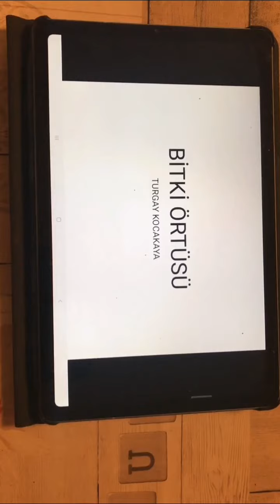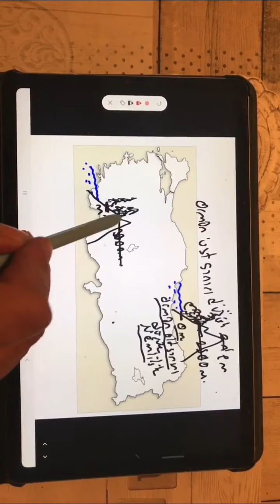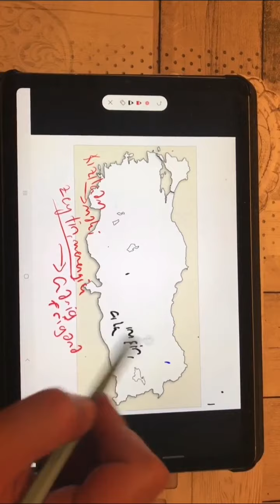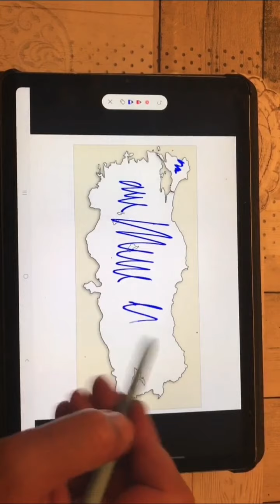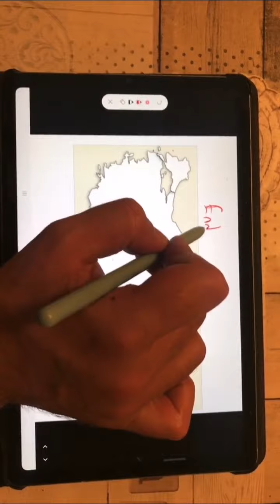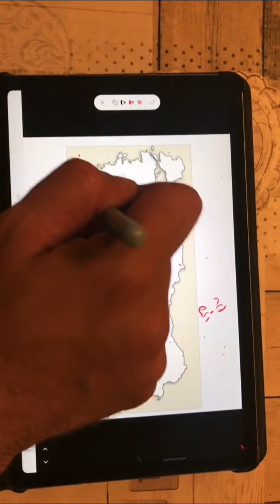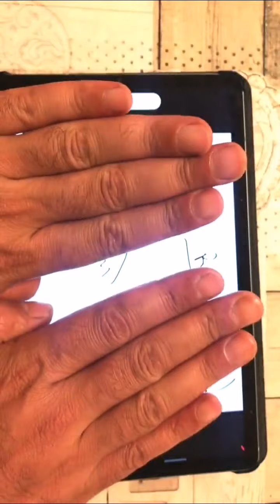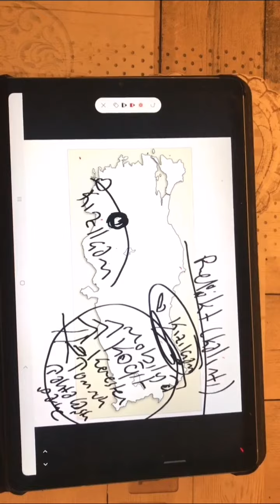12) YÜZDE YÜZ SORU ÇIKAR Turgay Kocakaya Coğrafya ( BİTKİ ÖRTÜSÜ) Kpss 2023